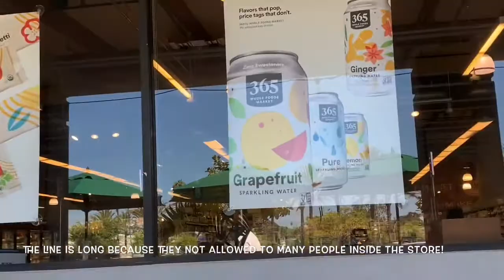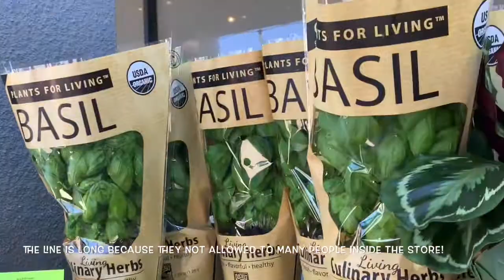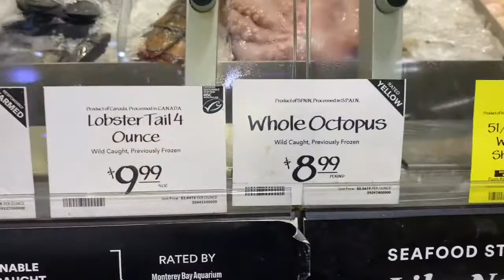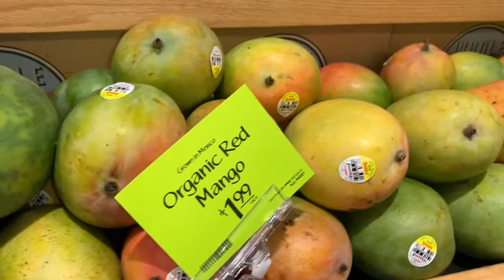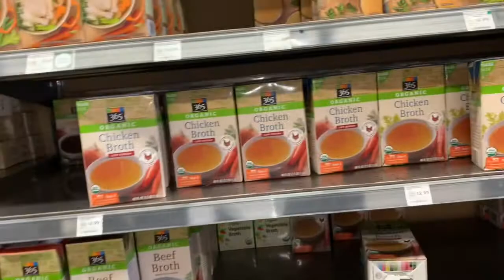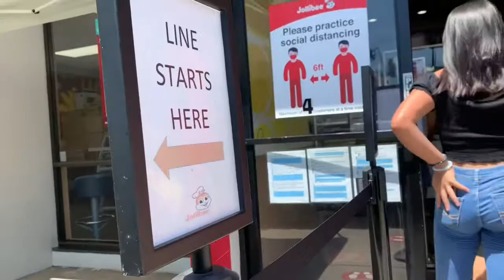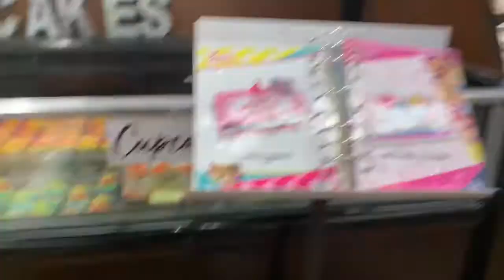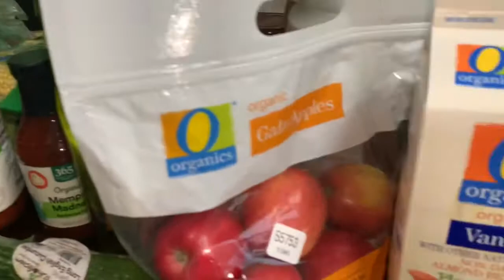Grocery shopping for Organic product @Whole Food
Grocery shopping at Whole Food and stop also in Filipino market and buy lunch at Jollibee!